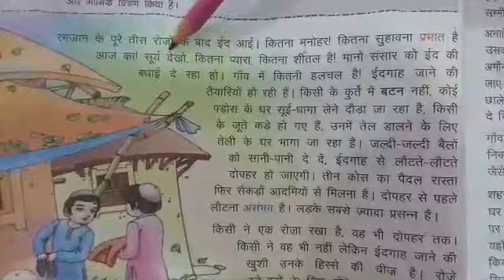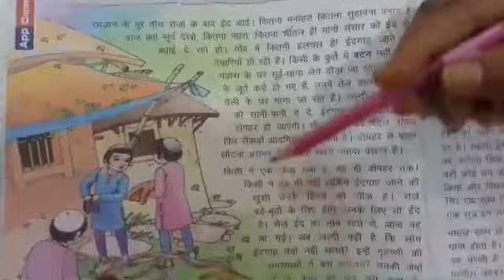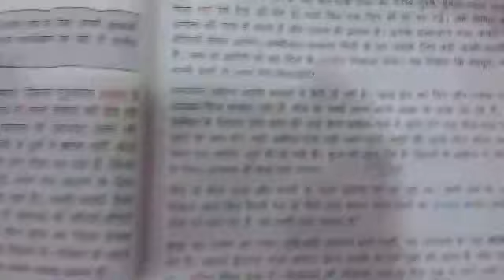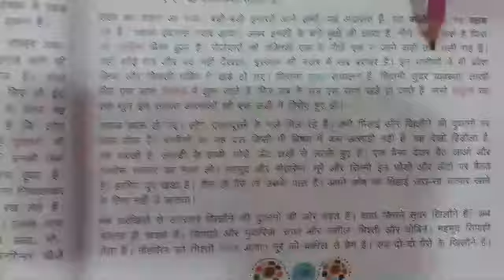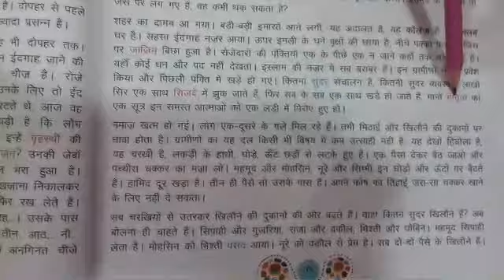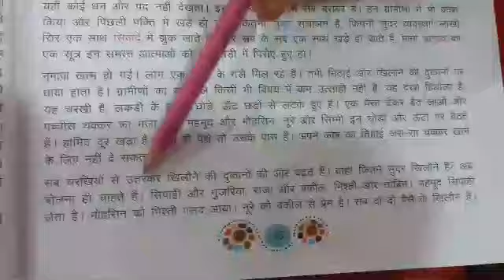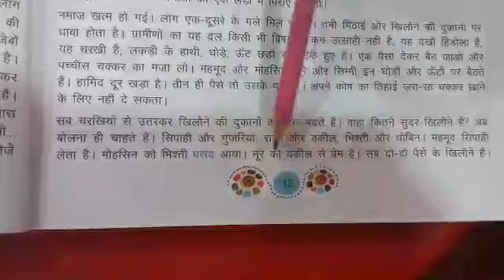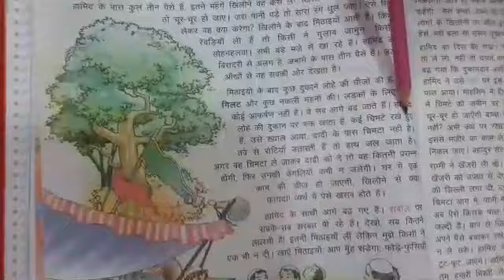Class 6 : Hindi - Chapter 2 Video 1 (Second Week)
Pallavi Vyas